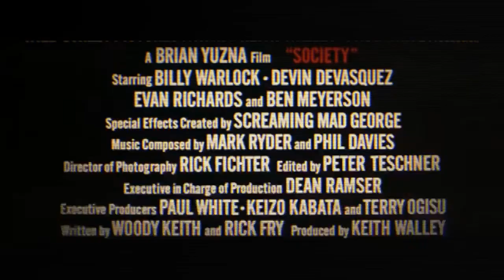Society Trailer (1989) (Stylized)